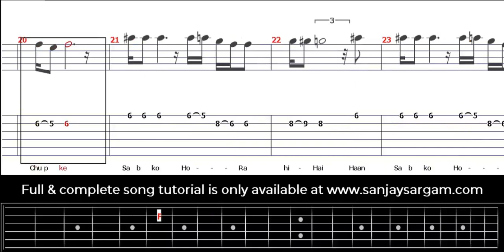Do Dil Mil Rahe Hain -Guitar Tutorial (Tabs)